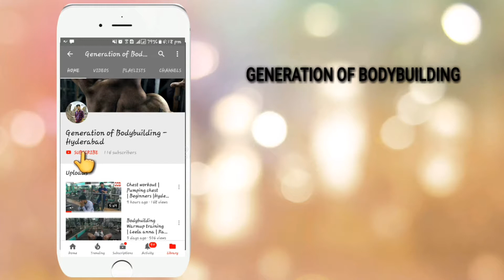CARDIO FOR LADIES | HOME MADE | ANY AGED LADIES EXERCISES PART -3 | GOB HYDERABADI FITNESS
this video is for all those ladies who wants to get weight loss .it includes diet and cardio exercise